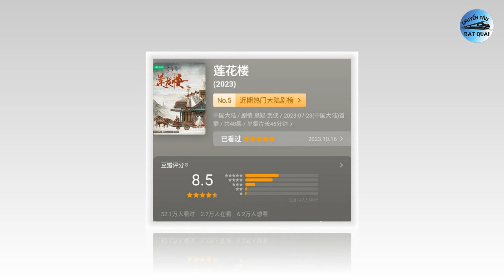Nhiệt Ba, Dương Tử đẹp điên, Kỷ lục Bạch Lộc, Thành Nghị cùng Vương Nhất Bác nhận tin vui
1. Thành Nghị, Vương Nhất Bác nhận tin vui, bỏ xa Tiêu Chiến.
Thành tích phim ảnh của Thành Nghị và Vương Nhất Bác ngày càng đáng nể.
Điểm Douban Liên Hoa Lâu của Thành Nghị tiếp tục tăng
Liên Hoa Lâu đã kết thúc một thời gian nhưng điểm Douban và số lượng bình chọn của phim vẫn tiếp tục tăng. Hiện tại, bộ phim đã đạt số điểm 8.5 với hơn 537.000 lượt bình chọn. Trước đó, Liên Hoa Lâu mở điểm vào ngày 15/8 với 8.0 điểm và hơn 231.000 lượt bình chọn. Hiện tại, không chỉ điểm phim tăng mà lượng người bình chọn cũng tăng gấp đôi, cho thấy sự quan tâm lớn của khán giả dành cho tác phẩm cổ trang nay.
2. BXH mỹ nhân Hoa ngữ mặc váy cưới: Địch Lệ Nhiệt Ba, Dương Tử 'đẹp điên' vẫn thua mỹ nhân này.
Trên thực tế, dù chưa kết hôn thế nhưng rất nhiều mỹ nhân Hoa ngữ đã từng khiến dân tình đứng ngồi không yên khi diện váy cưới trắng. Đó có thể là tạo hình trong phim nhưng cũng có thể là trang phục thảm đỏ của loạt người đẹp này trong sự kiện.
3. "Ninh an như mộng" của Bạch Lộc tạo kỉ lục khi lên sóng và gây tranh luận.
Các khán giả bất ngờ khi phim bom tấn "Ninh an như mộng" của Bạch Lộc, Trương Lăng Hách bất ngờ lên sóng tối nay 7.11. Những tập đầu, phim "gây bão" vì lượt xem tăng cao nhưng cũng không tránh khỏi tranh cãi.
4. Nam chính đẹp như "yêu tinh" khiến MXH bùng nổ, tạo hình đỉnh nhất sự nghiệp còn khoe da thịt "gây sốt".
Sau Vân Chi Vũ, Đại Mộng Quy Ly được xem là dự án đáng trông chờ tiếp theo của Quách Kính Minh ở mảng truyền hình. Phim quy tụ dàn trai xinh gái đẹp gây sốt như Trần Đô Linh, Điền Gia Thụy, Thừa Lỗi và thậm chí Cổ Lực Na Trát, song đang được chú ý hơn cả là nam chính Hầu Minh Hạo. Gần đây, một tạo hình mới của anh chàng đang khiến khán giả say mê vì đẹp đến mức khó tin.